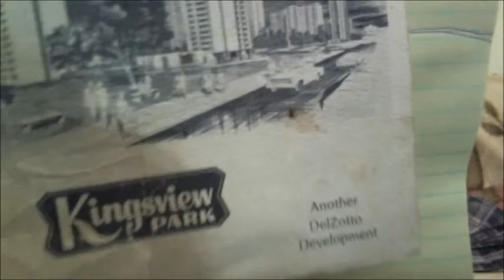PAPA J TALKS ABOUT HIS CANADA EXPERIENCE Q1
Papa J talks of his experience cooking for the Bahamas.